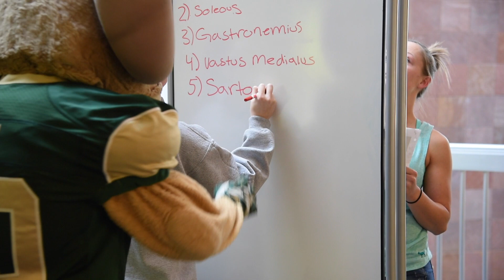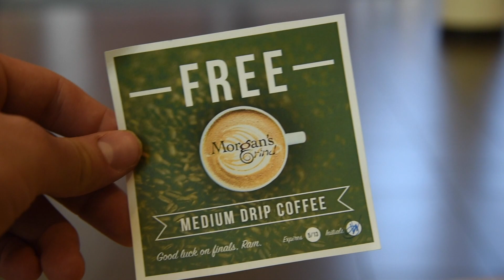When you need a hug or high five during Finals Week at Colorado State (Spring 2016)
Colorado State University's CAM the Ram gave studying students hugs and high fives at Morgan Library during finals week this year.